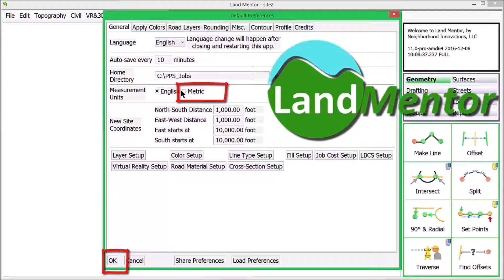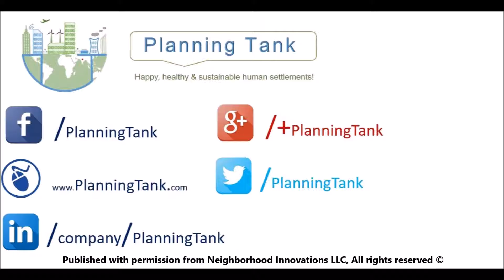LandMentor Intro for Students